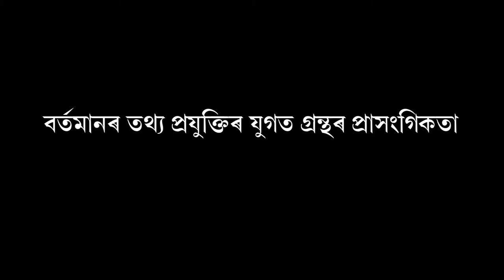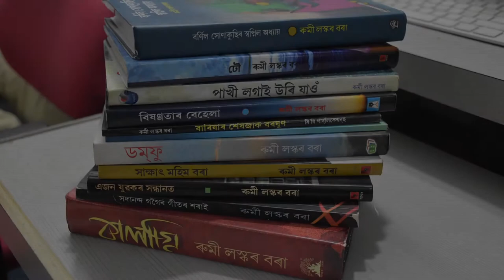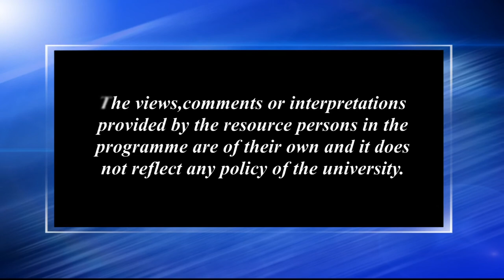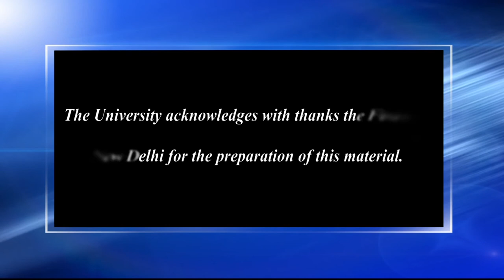বৰ্তমানৰ তথ্য প্ৰযুক্তিৰ যুগত গ্ৰন্থৰ প্ৰাসংগিকতা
Contributors: Rumi Laskar Bora and Devajani Duarah
Camera: Hemprokash Mout and Rashmi Duwarah
Editing: Upamanyu Bordoloi
Technical Support: Rajesh Kr. Sarma